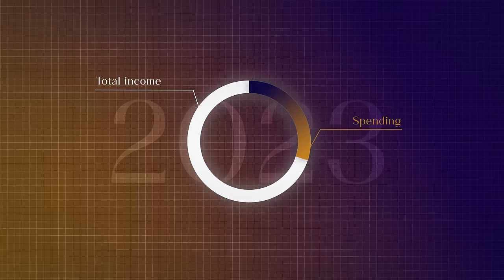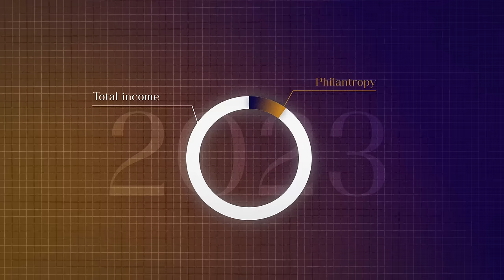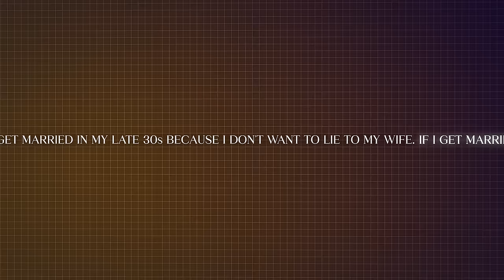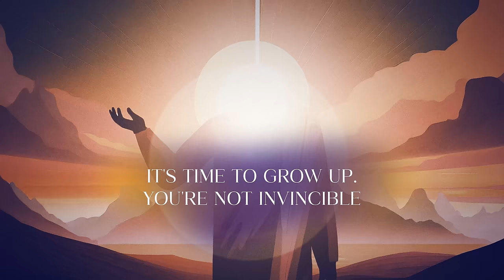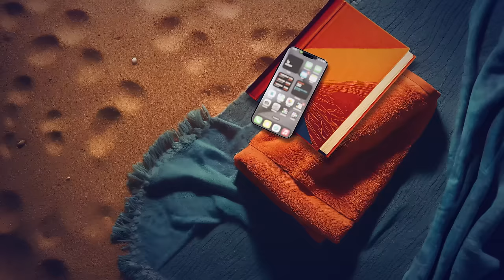7 Life Lessons I Learned This Year...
On January 15-22, I’m revealing the exact steps you need to take to make 2024 your best year ever.

I’ll show you how to reclaim your freedom and how to make money from your phone in the process.